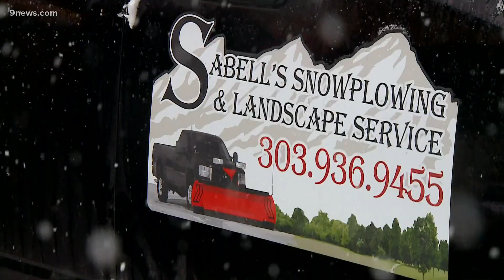Its been a busy few weeks for Front Range snow removal companies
Colorado has had several snow storms already in 2022, with some storms separated by only a few days.